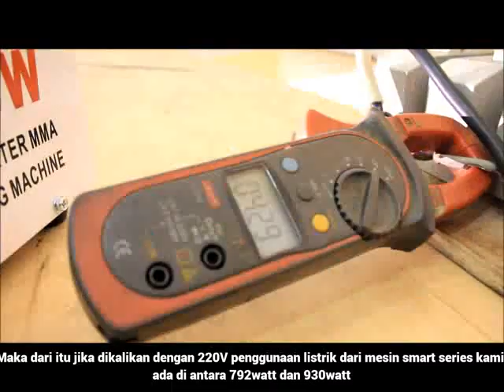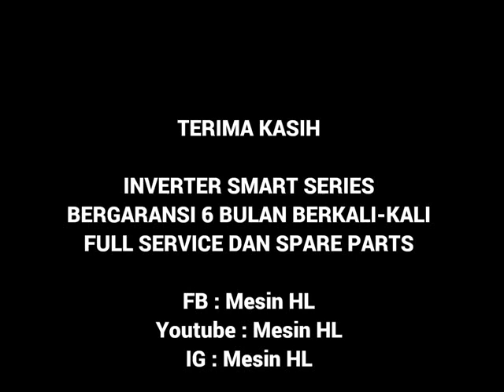HEMAT LISTRIK !! MESIN LAS 450 WATT H&L SMART SERIES PART 2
H&L  memperkenalkan item terbaru yaitu INVERTER MMA120 SMART SERIES. Selain bentuknya yang ringkes, mesin las ini juga ringan dan mudah dibawa kemana-mana.  Penggunaan WATT nya juga sangat efisien dapat digunakan pada listrik 450watt.
Untuk anda yang ingin membeli mesin las dengan watt yang sangat esfisien, kita sarankan untuk membeli Mesin Las Smart Series dari H&L.
Terima kasih
Untuk pembelian bisa mengunjungi market2 place kami yang tersedia di web2 penjualan yang ada. ini linknya :
𝗢𝗳𝗳𝗶𝗰𝗶𝗮𝗹 𝗦𝘁𝗼𝗿𝗲 𝗛𝗟 :
Tokopedia:

atau bisa mengunjungi web store kami di:
Website Store :
atau bisa menghubungi call center kami di nomor  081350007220
𝗦𝗲𝗿𝘃𝗶𝗰𝗲 𝗖𝗲𝗻𝘁𝗲𝗿 𝗥𝗲𝘀𝗺𝗶 𝗛&𝗟 :
𝗦𝗘𝗠𝗔𝗥𝗔𝗡𝗚: Ruko Adivasa Southpark 1 No 6 Jl. Roda Mas, Panggung lor, Kecamatan Semarang Utara, Kota Semarang, Jawa Tengah 50177
BEKASI TAMBUN : Jl. Diponegoro Km. 39 No. 14 - 15, Tambun, Jatimulya, Tambun Selatan, Jatimulya, Kec. Tambun Sel., Kabupaten Bekasi, Jawa Barat 17150
MAKASSAR : Jl Veteran Utara 282 Maradekaya Kota Makassar Sulawesi Selatan
BANDUNG : Jl. Soekarno Hatta No.170h, Kb. Lega, Kec. Bojongloa Kidul, Bandung, Jawa Barat 40235
TANGERANG : Ruko Jalur Sutera Kav.29B no 45, tangerang, Banten
KEDIRI : Jl mayor bismo no 92, Kediri, Jawa Timur 64121